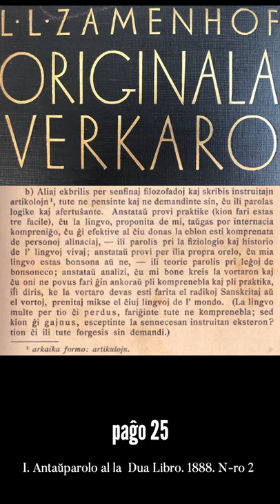Zamenhofa Medito 200 + Antaŭmedito 050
Medito numero 200!!!